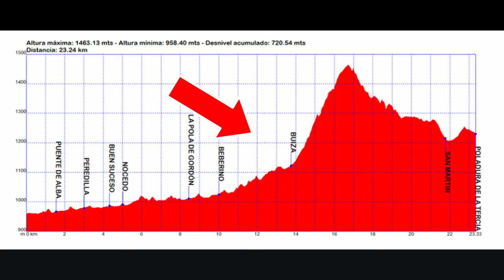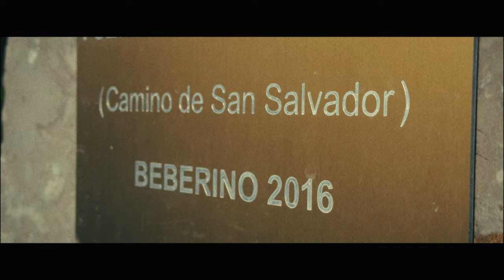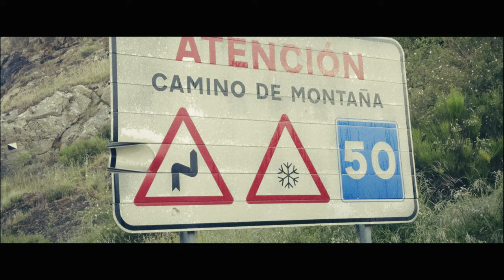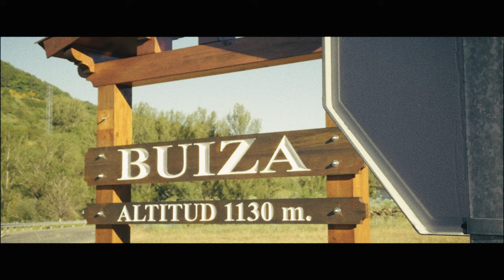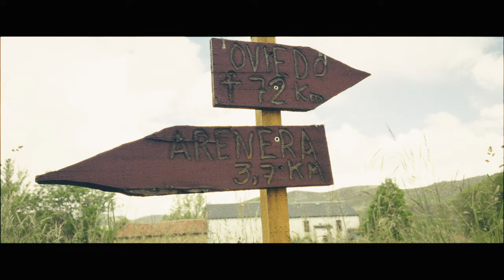Why is NOBODY Talking About THIS trail? | Hiking Camino San Salvador - Ep.3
This is DAY 3: La Pola de Gordón to Poladura de la Tercia - 14,6 km / 9,07 miles

Discover the hidden challenges and breathtaking beauty of one of the most overlooked stages on the Camino San Salvador. In Episode 3, we dive into why this stage deserves more attention and how it can transform your Camino experience.

🗺️ Get the GPS map and the pdf guide we used for Camino San Salvador straight to your inbox